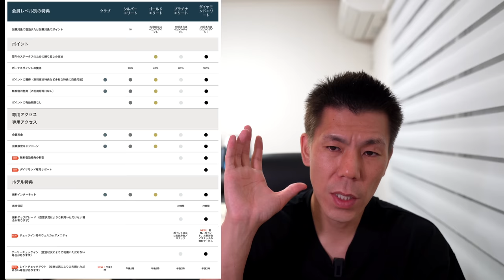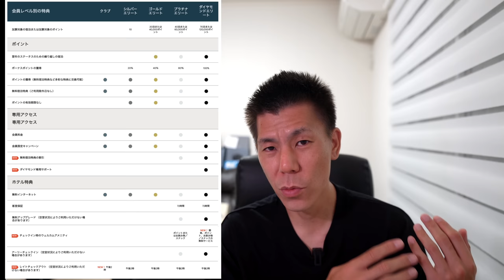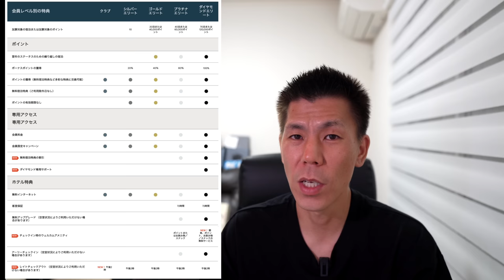【速報】IHGホテルステータスマッチ受付開始🏨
IHGがステータスマッチを開始しましたので解説していきたいと思います。

【目次】
00:00 今回の動画について
01:08 ステータス特典のおさらい
03:41 ステータスマッチの詳細
06:38 まとめ

✅IHGの予約はTOPCASHBACK経由がオススメです。

🔥上記から登録すると私にもポイント付与ありますのでご了承下さい。

番号　00059449

☑️使用機材